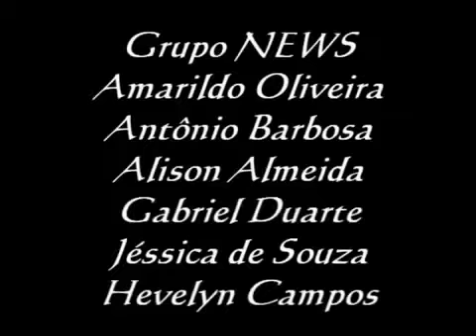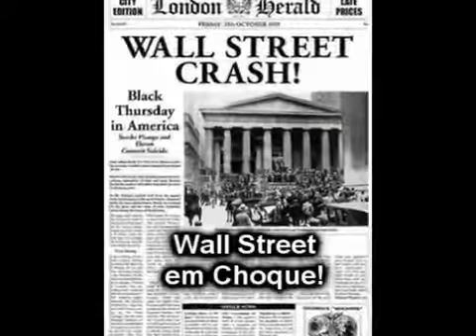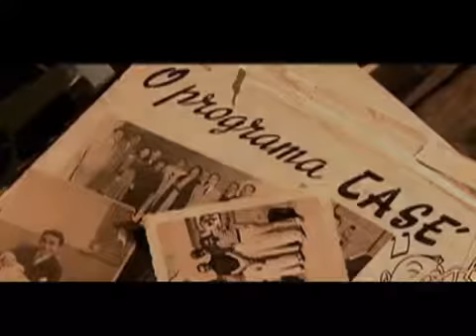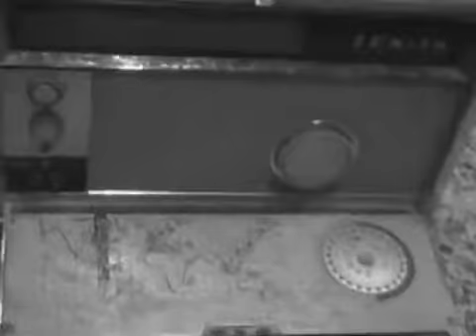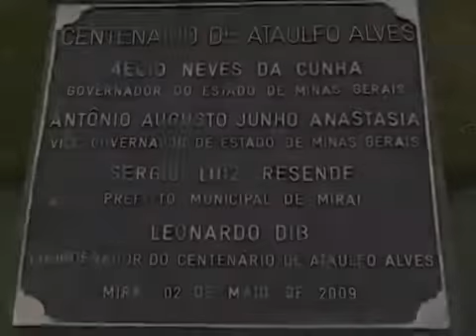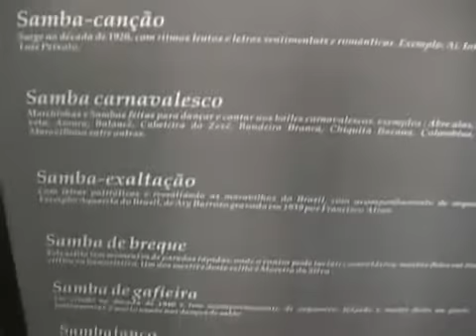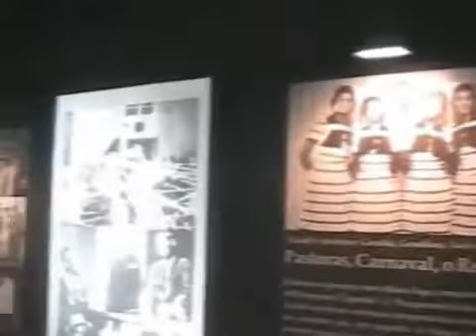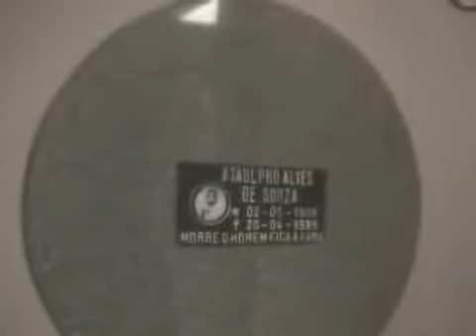A Era do Rádio nos anos trinta.